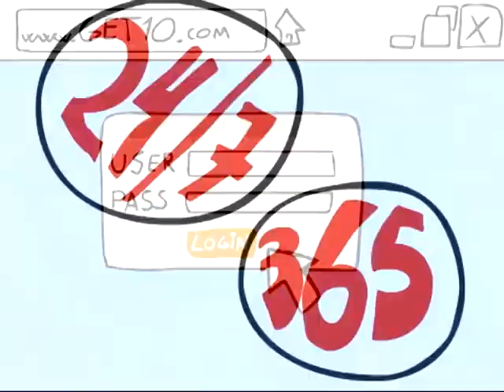Get10 - A Sneak Preview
Get10 is about to change the way you discover and share local to global goods and services. Here, value is a two-way street where merchants and members win. We've just achieved lift off in Colorado but everyone is invited to explore our beta site and share feedback. We'll be listening, learning, expanding and refining functionality and design over the next few months. Join Get10 now!